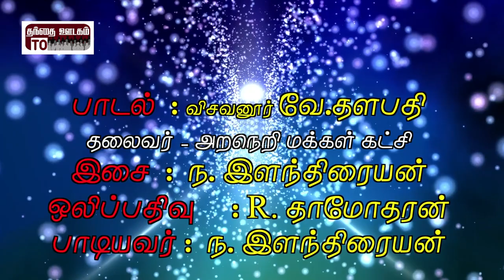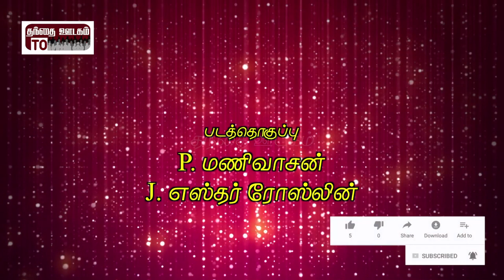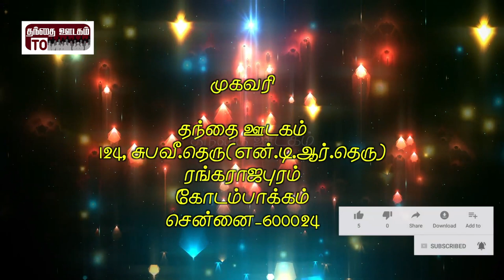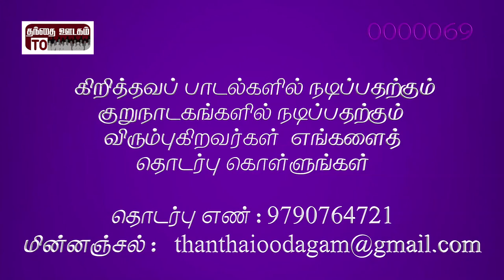Album: Ellaam Niraivaagum|Song: Aandavarae Paarum|Lyrics: Visavanoor Vae. Thalapathi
Album: Ellaam Niraivaagum
Song: Aanavarae Paarum
Lyrics: Visavanoor Vae.Thalapathi
Music, Singer: N. Elanthiraiyan
Studio: Maezhi, Chennai.
KeyBoard: Rehaanudeen
Rythem : Saravanan
Veenai: Selvi. Anjani
Recordist: Dhaamotharan
Produced By: Thanthai Oodagam